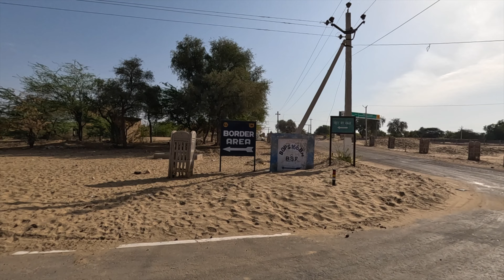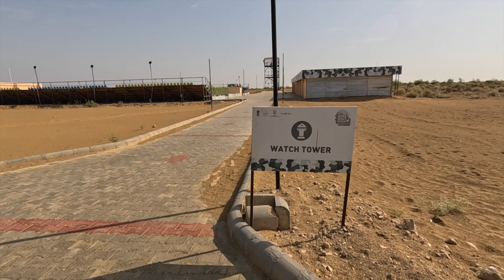indo pak border# indo pak border jaisalmer rajasthan pakistan border village#pak india border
india pakistan border last village#india pakistan 1965 war#indo pak border# indo pak border jaisalmer rajasthan pakistan border village#pak india border#desert life#thar desert village life#indo pak border crossing#jaislermer tourist places#jaislermer visiting places#
देश की सीमाओं की सुरक्षा में सबसे पहली पंक्ति का नाम आता है तो वह है बीएसएफ। सीमाओं की सुरक्षा करने वाली वह टीम जो कभी भी प्रकृति से नहीं हारी। कच्छ के रण से लेकर कश्मीर में बर्फ के बीच बीएसएफ के जवान हमेशा सीमाओं की सुरक्षा एक पहरेदार के रूप में कर रहे हैं। देश की सबसे लंबी अंतरराष्ट्रीय सीमा राजस्थान के पश्चिमी जिले जैसलमेर से लगती है।

देश की सर्वाधिक लंबी 471 किलोमीटर की सीमा जैसलमेर की है। जिसमें पाकिस्तान के पंजाब व सिंध प्रांत लगते है। जैसलमेर की पहली चौकी नाचना से पहले फतूवाला है वहीं जैसलमेर व राजस्थान फ्रंटियर की अंतिम चौकी रायथनवाला है। इस 471 किलोमीटर लंबी अंतरराष्ट्रीय सीमा पर राजस्थान फ्रंटियर की 122 चौकियां है। जिसमें हजारों जवान देश की सीमा में हमेशा मुस्तैद है। इन जवानों की कड़ी व चौकस निगाहे ही है जो सीमा पर से किसी भी अवांछनीय गतिविधि को बॉर्डर पर ही रोक देती है। इतिहास गवाह है कि इस सीमा क्षेत्र से ना तो कभी घुसपैठ हुई और ना ही बड़े स्तर पर तस्करी।

हर बार बीएसएफ के जवानों ने युद्ध भूमि की तरह सीमा पार से होने वाली हर गतिविधि को उसके अंजाम तक पहुंचा दिया। इतना ही नहीं 1965 में बीएसएफ की स्थापना के बाद 1971 में युद्ध के समय सेना के साथ बीएसएफ के जवानों ने भी कंधे से कंधा मिलाते हुए दुश्मनों के दांत खट्‌टे कर दिए। उनके मंसूबे पर पानी फेर दिया। जिसके बाद पाकिस्तान इस तरफ से कभी भी हमले की हिमाकत नहीं कर पाया। आज बीएसएफ 57 साल की हो गई है। लेकिन इस 57 साल के संगठन में जोश आज भी भरपूर है।

जज्बा; धोरों में गर्मियों के दौरान पारा 50 डिग्री पहुंचने के बावजूद बीएसएफ जवान निभा रहे देश सेवा का धर्म

ऐसा कोई इलाका नहीं, जहां बीएसएफ नहीं: देश की सुरक्षा में तैनात बीएसएफ के 13 फ्रंटियर है। कश्मीर में जहां बर्फीले पहाड़ है तो वहीं गुजरात में कच्छ का रण, जैसाण में रेगिस्तान है तो मेघालय में बरसात। देश में ऐसा कोई स्थान नहीं है जहां बीएसएफ ने प्रकृति को नहीं हराया है। बीएसएफ का ध्येय ‘जीवन पर्यंत कर्त्तव्य’ को जवानों ने हमेशा साकार किया है।

नक्सली क्षेत्र में भी बीएसएफ का पहरा: छत्तीसगढ़ में नक्सलियों का पूरा आतंक है। ऐसे में रोजाना बीएसएफ के जवान नक्सलियों से लोहा लेते है। कई ऐसी भी जगहे है जहां जंगल होने के कारण सूर्य की रोशनी तक नहीं पहुंचती। लेकिन उस जगह भी बीएसएफ के जवान अपनी पूरी ताकत के साथ देश सेवा में जुटे हुए है।

गर्मियों में 50 डिग्री पारे में भी पहरा: जैसलमेर में दो बटालियन है। 471 किलोमीटर लंबी अंतरराष्ट्रीय सीमा को 122 सीमा चौकियों में बांटा गया है। जैसलमेर में गर्मियों में पारा 50 डिग्री तक पहुंच जाता है। फिर जवान मुस्तैदी के साथ ड्यूटी करते हैं।